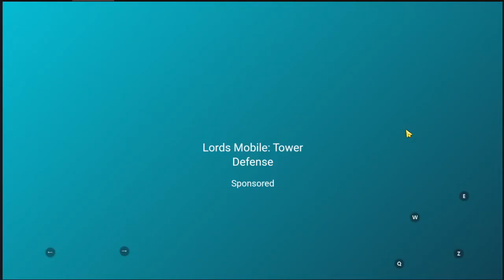Where Is Samantha Fase do 1 ao 10 Jogo 2D plataforma Android